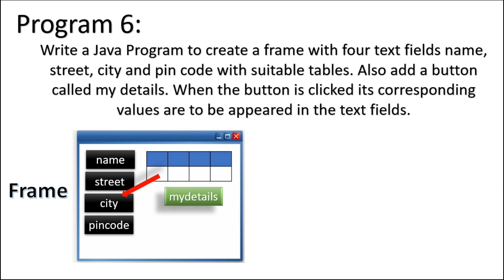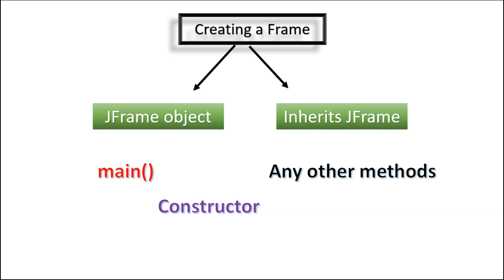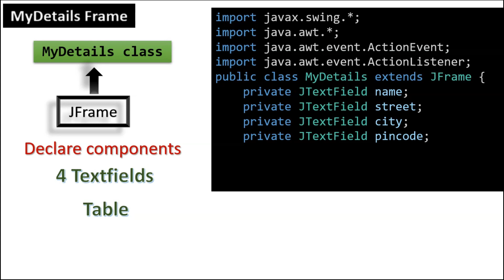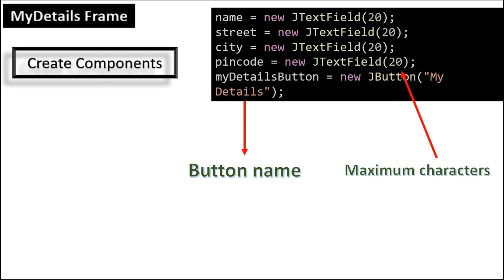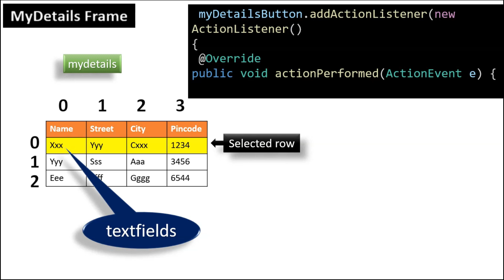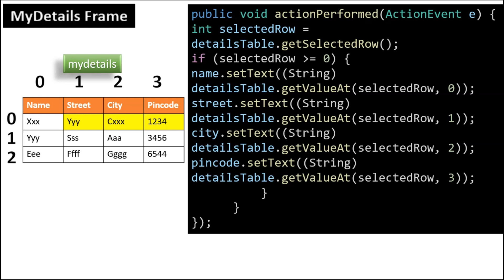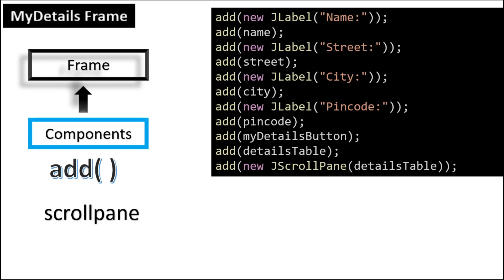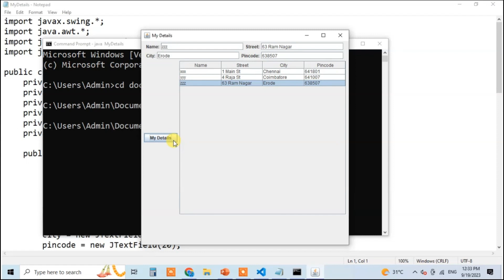Frame with TextFields, Tables & Button -Java Program 6-Programming Java lab Bharathiar University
Write a Java Program to create a frame with four text fields name, street, city and pin code with suitable tables. Also add a button called my details. When the button is clicked its corresponding values are to be appeared in the text fields.

Bharathiar University Lab Practical Java Programming
Java Program 6
How create frame with textfields tables and button
Graphical user interface in java
window based application in java

Thanks.